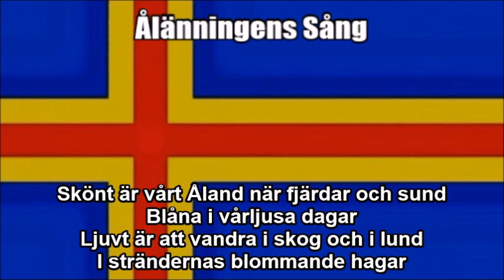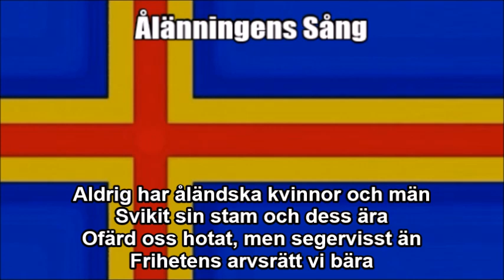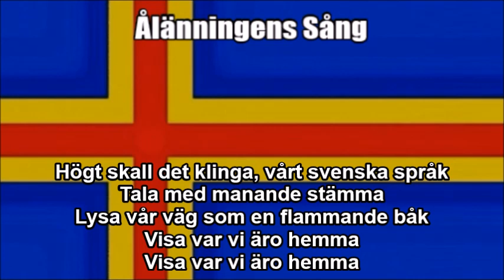Åland Islands National Anthem (Ålänningens Sång) - Nightcore Style With Lyrics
This is a Nightcore mix of the official national anthem of Åland Islands which is an autonomous Swedish-speaking province of Finland - "Ålänningens Sång (Song of the Åländer)" - which I edited on Audacity; in other words, I just sped up the audio. As a disclaimer I am still showing respect of the anthem while I wrote down the original Swedish text at the bottom so you can sing along with it. I just think this remix I made sounds great and liked the way it turned out.

TAGS INCLUDED: National Anthem, Åland Islands, Ålänningens Sång, Lyrics (Website Category), Nightcore